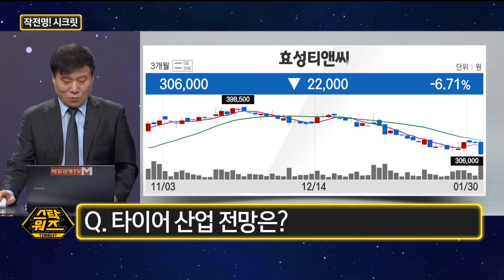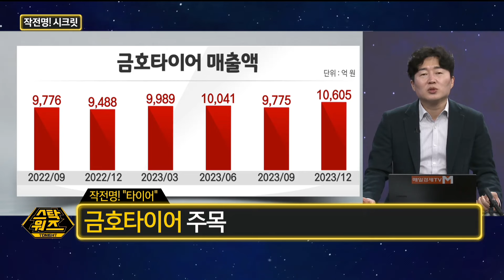[스탁워즈 투나잇] 작전명! 시크릿 ‘풀악셀 쾌속질주’ / 백인엽 MBN골드 매니저 / 한규수 MBN골드 매니저 / 매일경제TV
작전명! 시크릿 ‘풀악셀 쾌속질주’

with. 백인엽 MBN골드 매니저 / 한규수 MBN골드 매니저